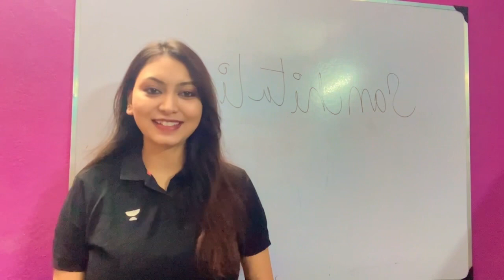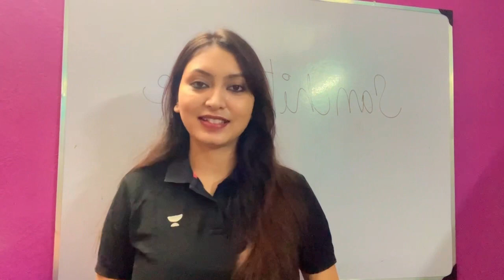Unacademy Free Special Class Series for December 2023